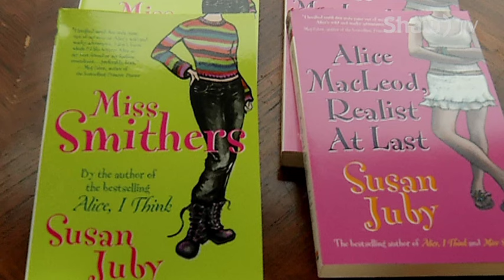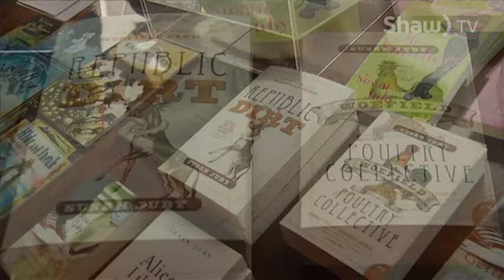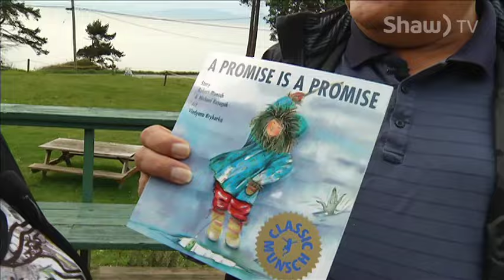go! Island - Island of the Arts Festival Gabriola, April 8th, 2015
go! visits Gabriola Island at the Surf Lodge for the opening of the 2015 Isle of the Arts Festival, interviews with authors Susan Juby and Michael Kusugak.